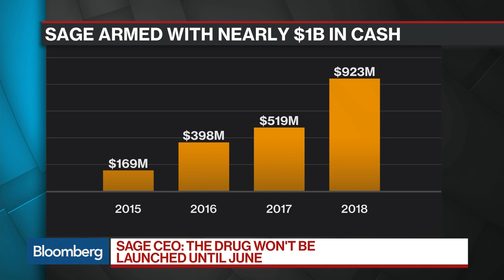Sage Targets June Launch as FDA Approves Postpartum Drug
Mar.21 -- Jeff Jonas, chief executive officer at Sage Therapeutics, discusses Food and Drug Administration approval of the company's first postpartum drug, the price of the drug, and products in their drug pipeline. He speaks with Bloomberg's Taylor Riggs on "Bloomberg Surveillance."